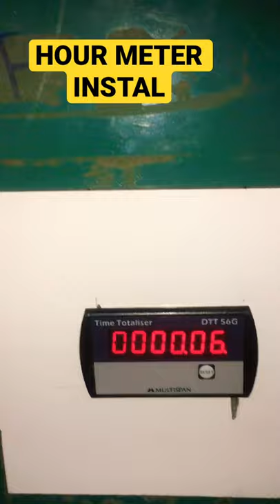Hour meter installation with star delta starter wiring